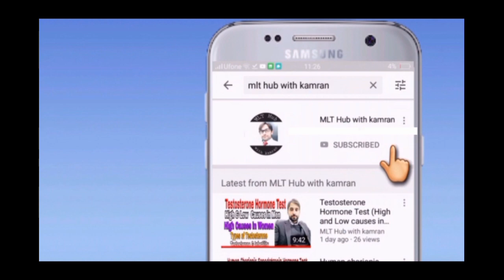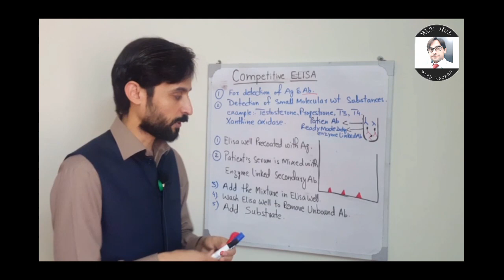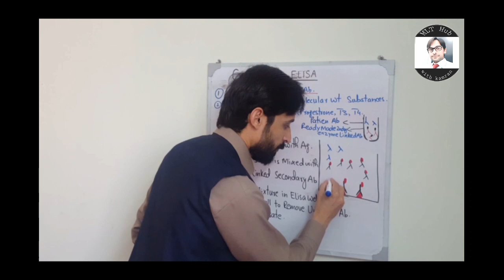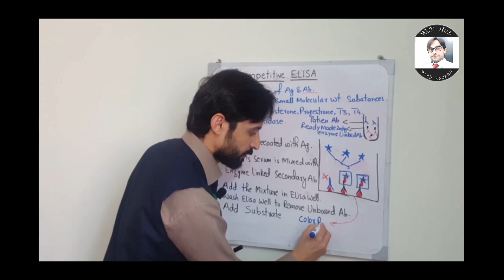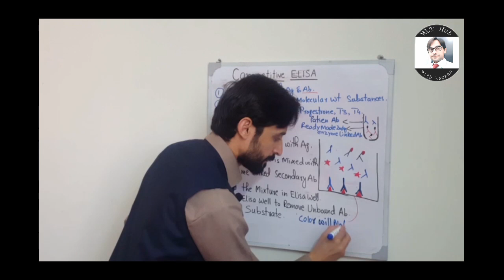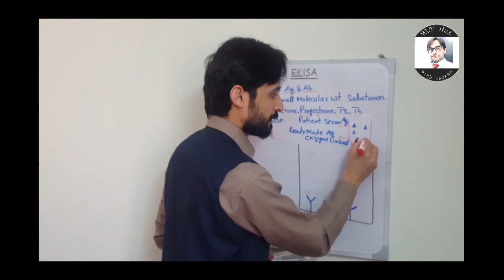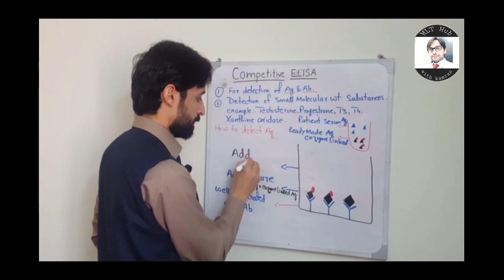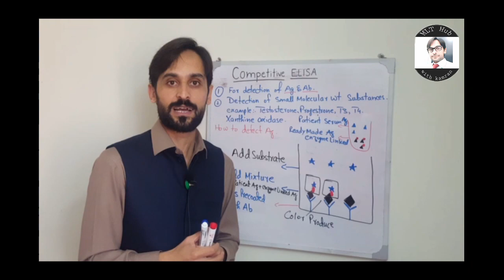Competitive ELISA | Antigen and Antibody Detection Detail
Competitive ELISA is used to detect Antigen and Antibody. Competitive ELISA is mostly used for detection of small molecular weight chemical substances like Testosterone, Progesterone, T3, T4 and Xanthine oxidase etc. In this video you will learn about Competitive Elisa.

00:00 | Introduction
00:29 | Competitive Elisa
01:26 | How to detect Antibody in Competitive Elisa
10:02 | How to detect Antigen in Competitive Elisa